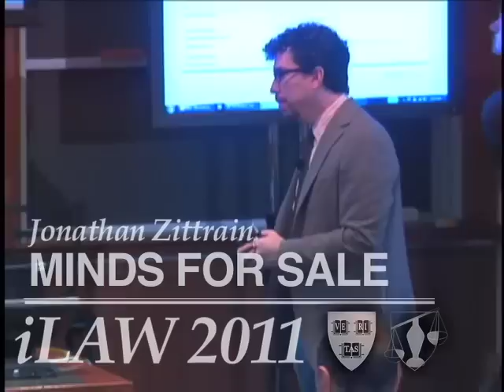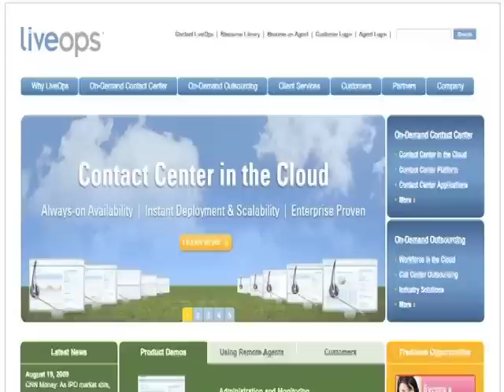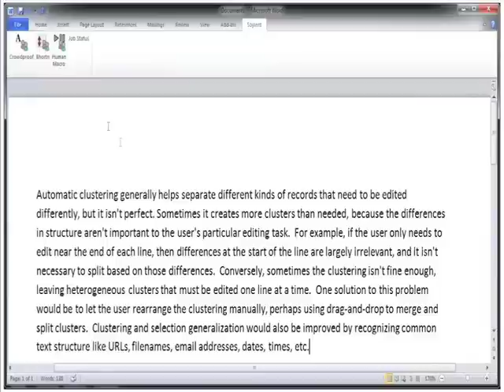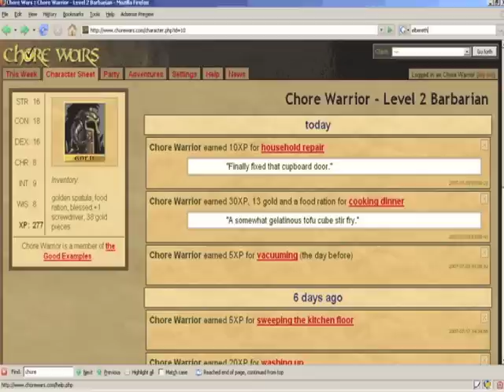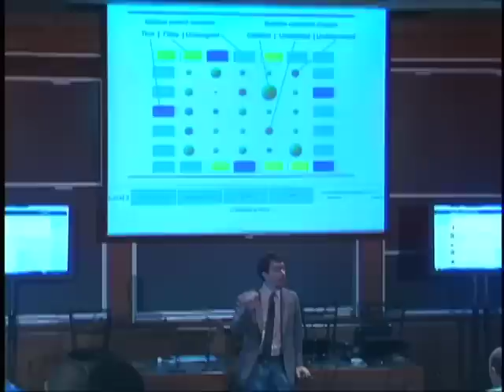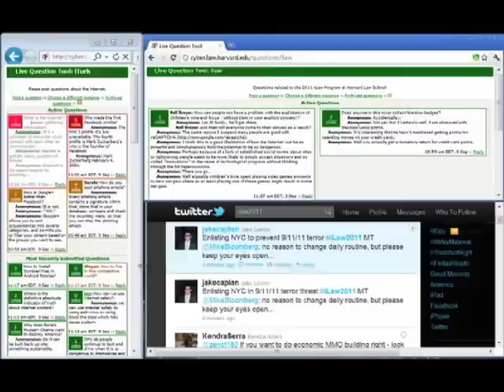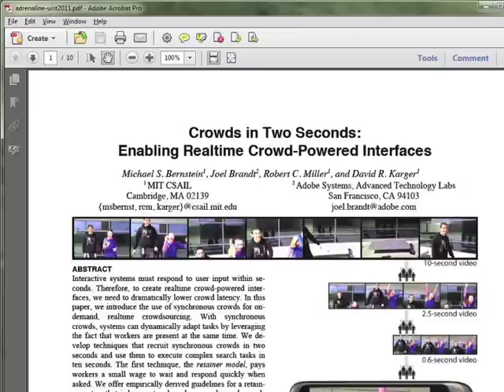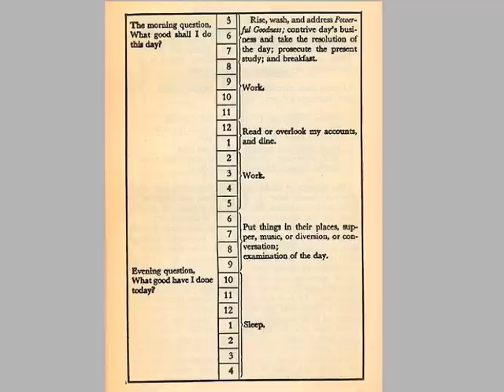iLaw 2011: Minds For Sale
Jonathan Zittrain delivers one of his most thorough and provocative discussions on the concepts of ubiquitous human computing and distributed work. Encompassing phenomena from gamification, CAPCHAs and Mechanical Turk to the X Prize, he examines the consequences of crowdsourcing, economically, legally and socially, reviews the development and present state of the practice, and invites the audience — in person and on the net — to take part in its possible futures.